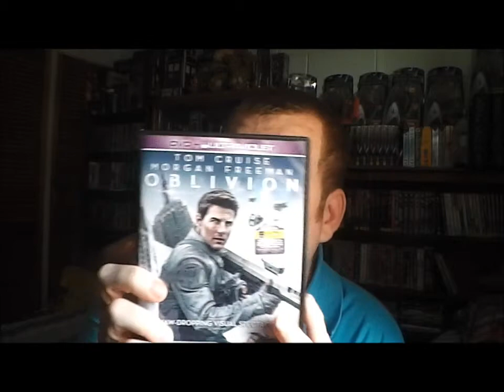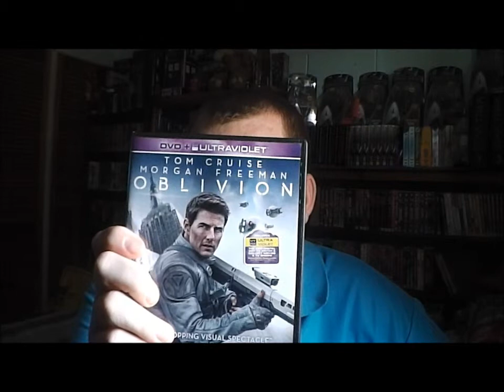The Sci-Fi Movie Review of Oblivion 2013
A veteran assigned to extract Earth's remaining resources begins to question what he knows about his mission and himself
One of the few remaining drone repairmen assigned to Earth, its surface devastated after decades of war with the alien Scavs, discovers a crashed spacecraft with contents that bring into question everything he believed about the war, and may even put the fate of mankind in his hands